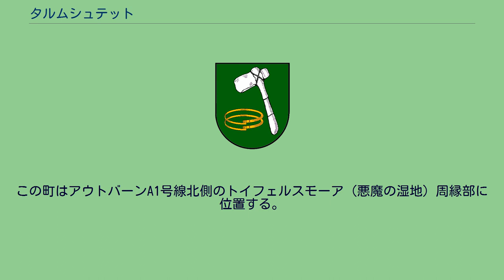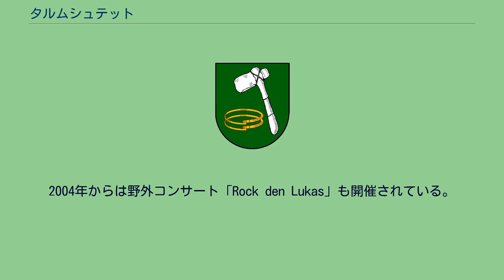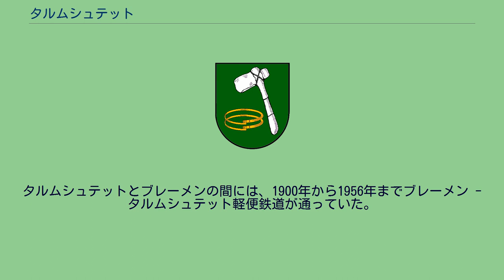タルムシュテット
タルムシュテット (Tarmstedt) は、ドイツ連邦共和国ニーダーザクセン州のローテンブルク（ヴュンメ）郡に属す町村（以下、本項では便宜上「町」と記述する）で、ザムトゲマインデ・タルムシュテットを構成する町村の一つである。
この町はアウトバーンA1号線北側のトイフェルスモーア（悪魔の湿地）周縁部に位置する。
この町の町議会は15議席からなる。
この町の紋章は、緑地に銀の斧。
斧の下には重なり合った2本の金の輪がある。
1993年からタルムシュテット教会少年少女合唱団がある。
この合唱団はゴスペルや教会典礼音楽を歌う。
この町にあるスポーツクラブが、タルムシュテット体操スポーツクラブ 1908 e.V.（略して TuS タルムシュテットと呼ばれる）である。
TuS タルムシュテットは、多くの種目を備えた大衆的なスポーツクラブで、1200人の会員を擁している。
クラブは、4面の芝生グラウンド施設を持ち、このうち3面に人工照明があり、1面には大きなクラブハウスがある。
体育館は、町立の大きな体育館を使用する。
1949年から毎年4日間タルムシュテット展が開催される。
この催しは、10万人の来客者を集める農業、機械、道具の展示会で、家族向け娯楽プログラムも用意されている。
2004年からは野外コンサート「Rock den Lukas」も開催されている。
このコンサートでは、Sub7even や ジェニファー・ロストックといった、有名・無名のバンドが演奏を行う。
この町は、ブレーメンやツェーフェンへ通じる州道L133号線沿いに位置する。
タルムシュテットとブレーメンの間には、1900年から1956年までブレーメン - タルムシュテット軽便鉄道が通っていた。
この全長27kmの路線は、タルムシュテットからトイフェルスモーアを通り、ヴォルプハウゼンやリリエンタールを経由してブレーメンに達していた。